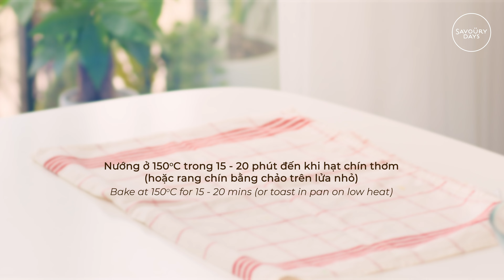[4K] HẠT ĐIỀU TẨM VỊ (phomai mật ong & trứng muối rong biển) - Honey Cheese Cashew Nuts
Có thêm các vị giúp cho hạt điều thơm ngon hơn rất rất nhiều, lại hợp cho nhiều dịp, dù ăn chơi hay nhậu đều cực kì ổn. Món ăn tuy dễ làm nhưng để hạt ngon, giòn, bảo quản được lâu thì có khá nhiều lưu ý. Các bạn xem chi tiết tại blog Savoury Days nhé
INGREDIENTS
(1) HONEY CHEESE CASHEW NUTS
500 grams cashew nuts
10 grams unsalted butter
50 grams corn syrup
20 grams honey
20 grams Japanese cheese powder
20 grams Tonardo cheese powder
(*) You can substitute the cheese powder with 40 gr Parmesan and Cheddar finely grated, or any other types of cheese to your preference.

(2) SALTED EGG & SEAWEED CASHEW NUTS
500 grams cashew nuts
100 grams granulated sugar
100 grams water to make caramel
20 grams unsalted butter
5 grams dried seaweed, finely ground
8 salted egg yolks (can be bought from Asian groceries)